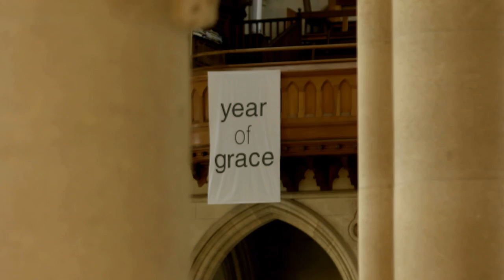Bishop Leslie Tomlinson's Christmas message, 2012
Bishop Leslie Tomlinson delivers his first Christmas message as the Bishop of the Catholic Diocese of Sandhurst.  Filmed on location at the beautiful Sacred Heart Cathedral in Bendigo.